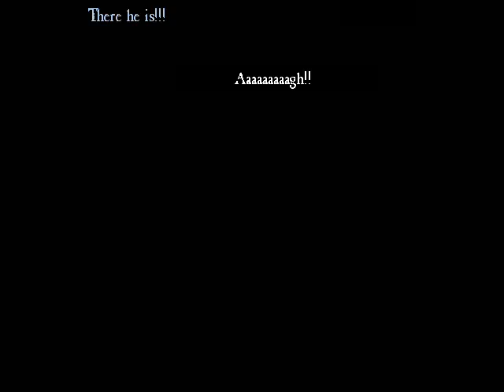The Escape of Monkey Island Walkthrough: Part Four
PART FOUR

You have just arrived back on Melee Island after a 3 Month honeymoon. Towns are deserted, and it turns out that Ozzie Mandrill has brought out nearly the ENTIRE Tri-Islands. Firstly, you need to stop a catapult throwing rocks at your house ( as it is attempting to demolish it ), win back governor of Melee Island as they have presumed you to be dead, go to Lucre Island and get a restraining order for the catapult and finally find out what the '''Ultimate Insult'' is!